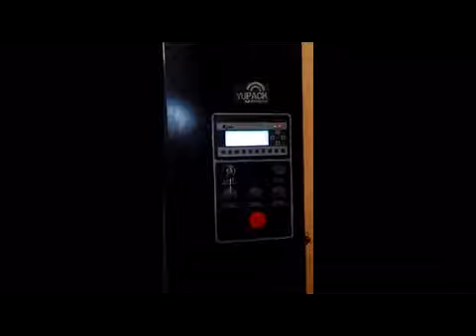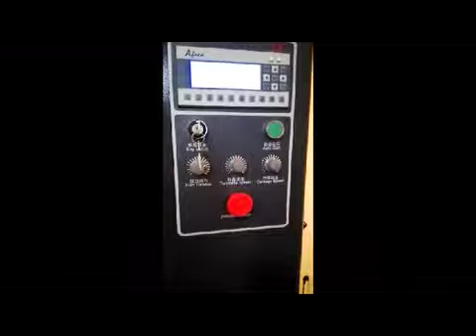Yupack T1650F automatic pallet stretch wrapping machine with PLC control system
Qingdao Ausense Packing Equipment Co.,Ltd is an professional manufacturer of pallet wrapping machine in China.we have the rich experiences for 7 years.all machines had approved CE in the past.